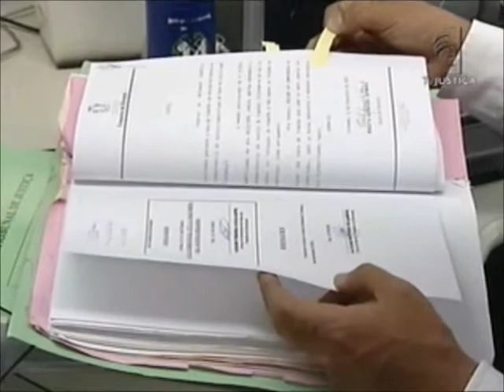Acidente ônibus (20/12/12)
Justiça do Distrito Federal condena empresa de ônibus interestadual a pagar indenização de 240 mil reais e mais pensão vitalícia a passageiro que sobreviveu a acidente ocorrido no norte de Minas Gerais.